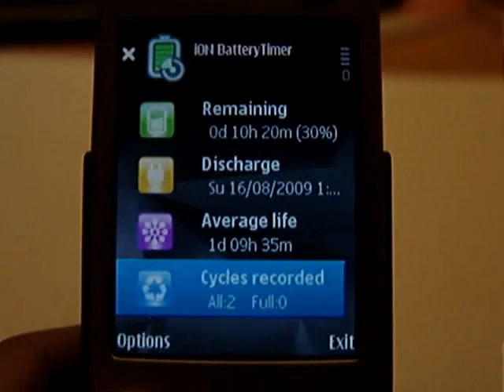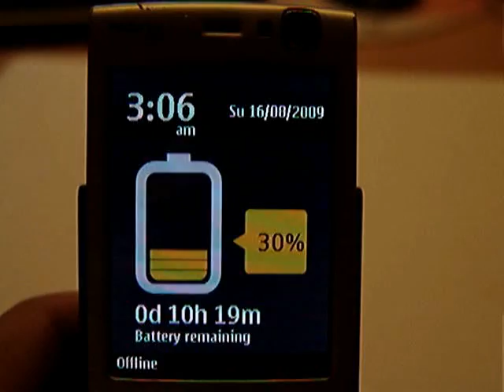iON BatteryTimer on N95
Short movie presents battery timer in action with Nokia N95... It can be installed on any S60 3rd device with 320x240 and 240x320 pixels screen resolutions while offering the control of operating time remaining to complete discharge, providing the estimated future date&time of the battery being completely discharged and presenting how long the battery holds its charge on average. The iON provides data in three ways - the main application, the standby plug-in and dedicated power saver.